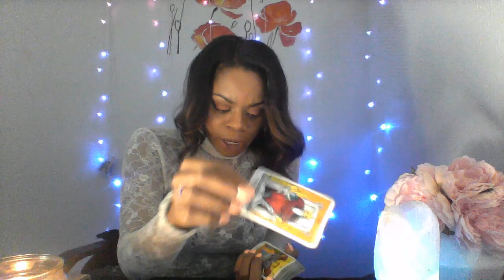SAGITTARIUS APRIL 2020 SOMEONE IS JEALOUS OF YOUR RELATIONSHIP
10off35
15off45

My astrological makeup:

Sun: Aquarius
Moon: Libra
Ascendant: Aries

Ellej446
TAROTOFELLE